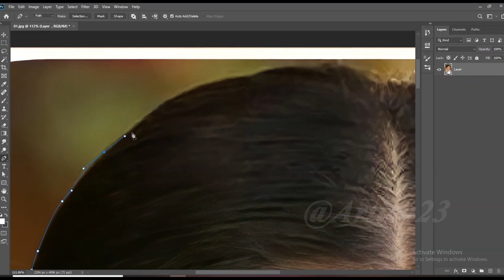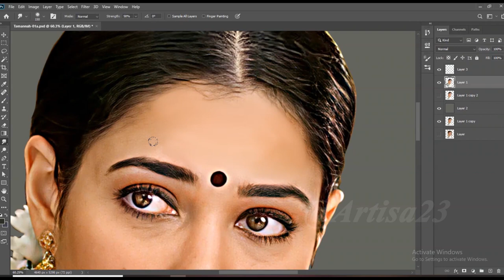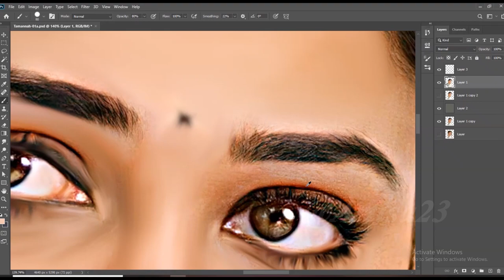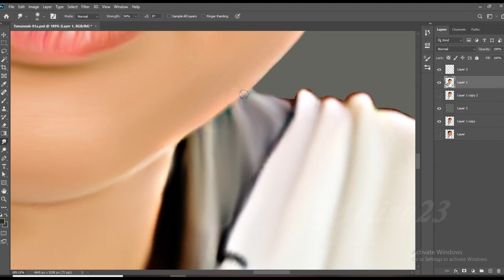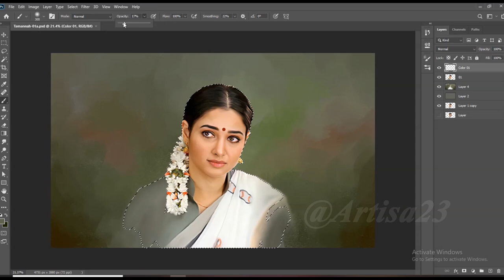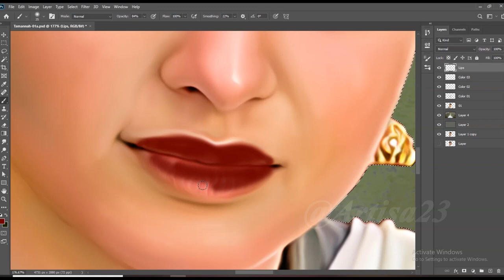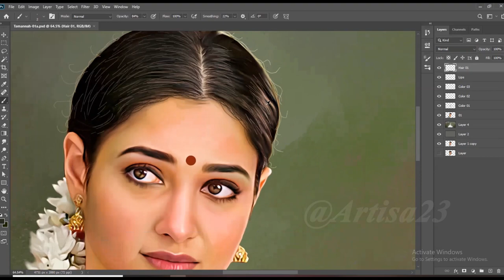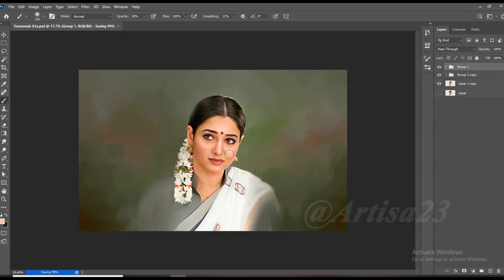Amazing Smudge Art Painting // Digital painting ( EASY TRICK ) - Photoshop Tutorial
Artisa 23

( Order accepted )